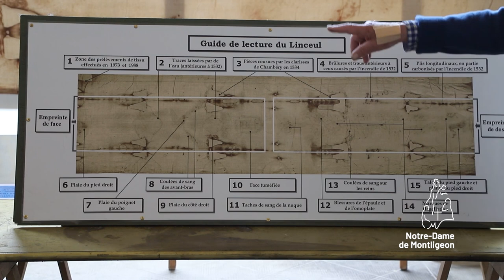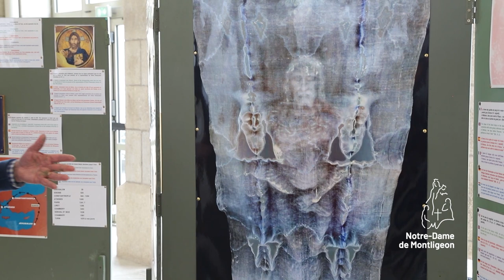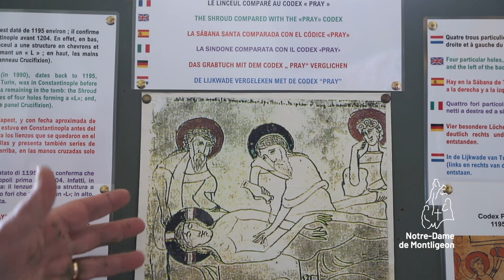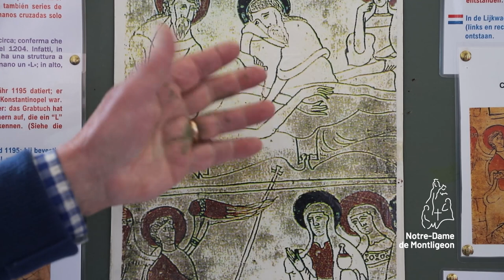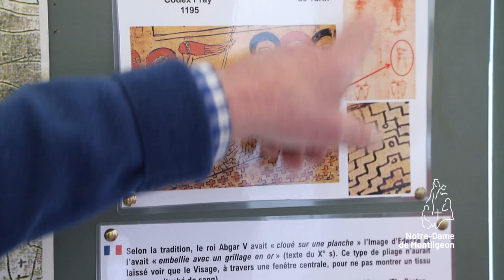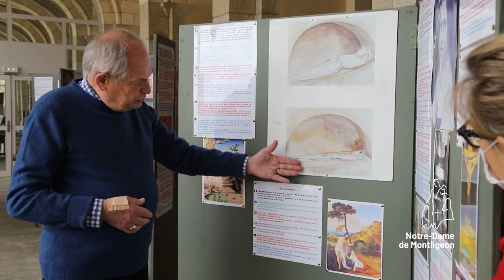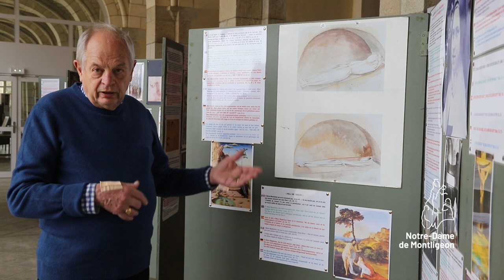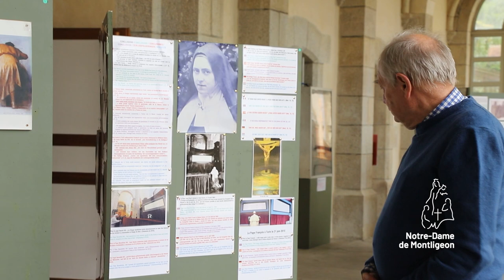Le Linceul de Turin Exposition permanente à Notre-Dame de Montligeon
Le sanctuaire de Montligeon accueille l'exposition "Le Linceul de Turin" proposée par l’association
"Montre Nous Ton Visage" -
Entrée libre dans la limite de 10 personnes à partir du 19 avril 2021 et 20 personnes à partir du 9 juin (application stricte des contraintes sanitaires).

Accueil Ermitage du sanctuaire.
Informations au 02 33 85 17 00
Lundi-Vendredi : 9h-12h30 et 13h30-17h
Samedi : 9h-12h30 et 13h30-16h

La prière pour les défunts et la messe perpétuelle.
La célébration de la messe est au cœur de l'œuvre de Montligeon. Depuis 1884 on y prie spécialement pour tous les défunts recommandés à la prière du sanctuaire : c’est la Fraternité de Montligeon. Aujourd’hui encore, chacun est libre de s’inscrire ou de recommander un proche vivant ou défunt à la Fraternité. Pour recommander un proche (vivants ou défunts) à la Fraternité Notre Dame de Montligeon afin qu’il bénéficie de la prière du sanctuaire et de la messe perpétuelle célébrée tous les jours au sanctuaire, cliquez sur le lien suivant :

➜ sur l'appli "La quête" (Montligeon)

Centre mondial de prière pour les défunts
Sanctuaire de l’espérance chrétienne
Espace d’accueil et d’écoute, le sanctuaire reçoit près de 20.000 retraitants par an. En particulier des personnes éprouvées par le deuil ou les difficultés du monde du travail : sessions familles, souffrances au travail, pèlerinages et formations – 50 événements par an.

Accueil & Hébergement
Réservations au 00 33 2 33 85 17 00

Sanctuaire Notre-Dame de Montligeon
26, rue Principale - CS40011
La Chapelle-Montligeon
61400 France

A 2h de Paris, au cœur du parc régional du Perche, le sanctuaire Notre-Dame de Montligeon, centre mondial de la prière pour les défunts et de l’espérance chrétienne vous accueille toute l’année pour un pèlerinage, une pause, seul, en famille ou en groupe.